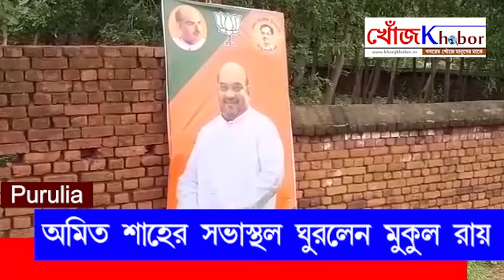অমিত শাহের সভাস্থল ঘুরে দেখলেন মুকুল রায়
আজ অমিত শাহের সভাস্থল ঘুরে দেখলেন মুকুল রায়।আজ রাঁচি থেকে সড়ক পথে আসেন মুকুল রায়। প্রথমে তিনি যান পুরুলিয়ার সৈনিক স্কুলের হেলিপ্যাড গ্রাউন্ডে। সৈনিক স্কুলের মাঠেই নামবেন অমিত শাহ। এর পর ঐখান থেকে যাবেন মফঃস্বল থানার লাগদা গ্রামে। ওই খানে বুথ স্তরের কর্মীদের একটি বৈঠকে যোগ দেবেন অমিত শাহ। এর পর আসবেন পুরুলিয়ার শিমুলিয়ার কালিপুর ফুটবল মাঠের সভা মঞ্চে। বিকেল তিনটে নাগাদ তিনি মঞ্চে পৌঁছাবেন। আজ কালিপুর ফুটবল মাঠের সভাস্থলের প্রস্তুতি ক্ষতিয়ে দেখেন মুকুল রায়। আজ মুকুল রায়  ত্রিলোচন মাহাতোর খুনে পাঞ্জাবি মাহাতোর গ্রেপ্তার প্রসঙ্গে বলেন,আমরা সি বি আই তদন্তের দাবি তে অনড়।